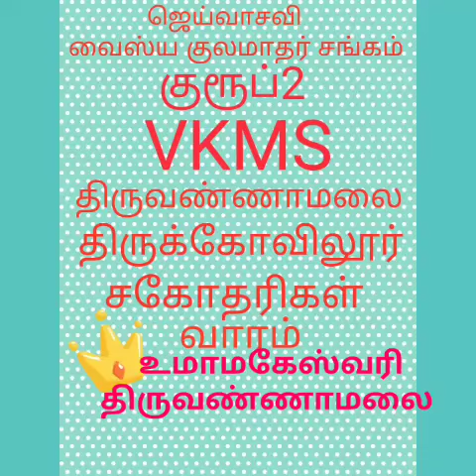திருவண்ணாமலை உமாமகேஸ்வரி பழைய சாதத்தில் இட்லி VKMS திருவண்ணாமலை சகோதரிகள் வாரம்